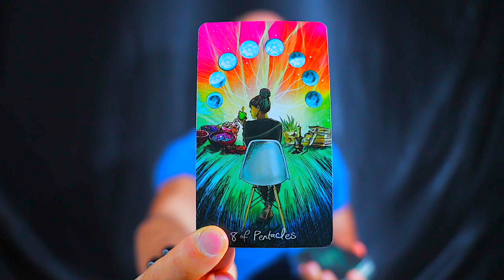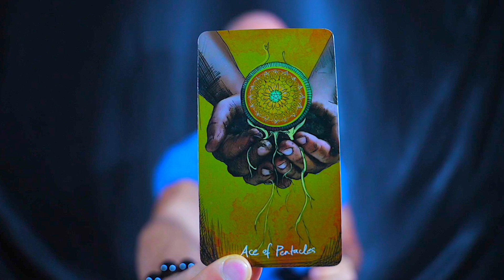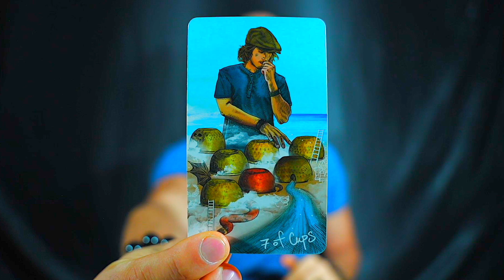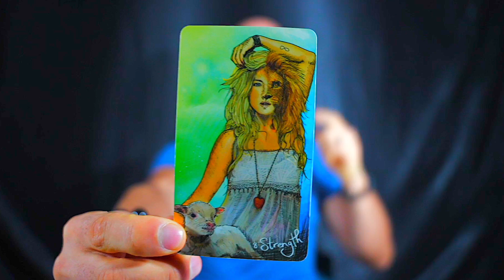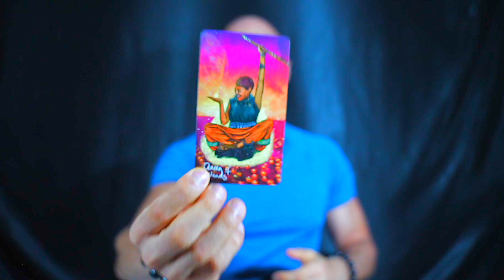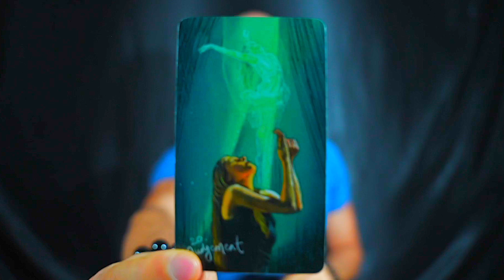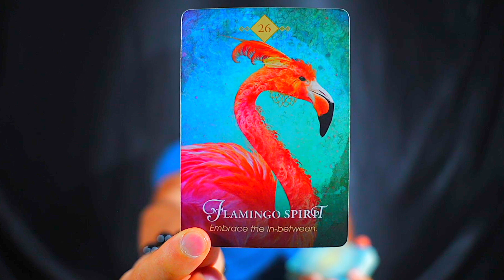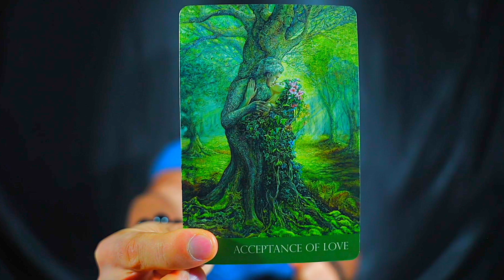GEMINI — CRAZY READING! — YOU ARE ABOUT TO BE VERY HAPPY! — GEMINI NOVEMBER 2023